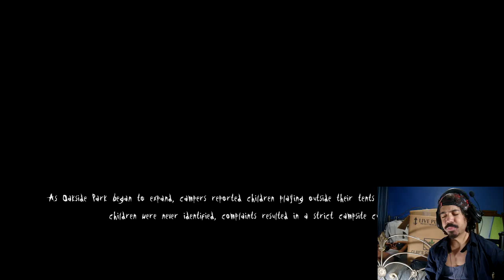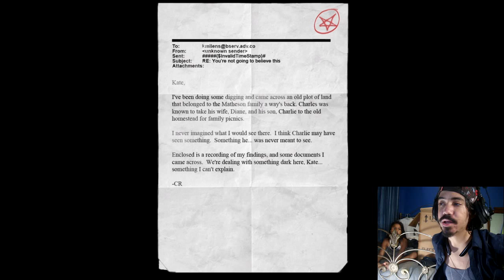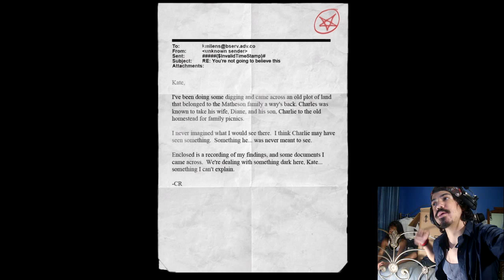RJ: Slender ( I THINK MY HEART EXPLODED)